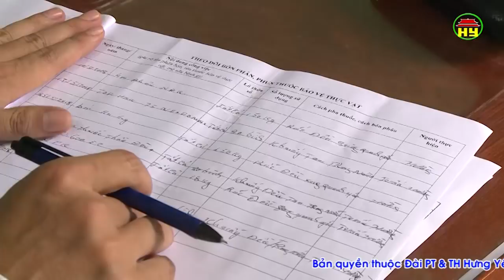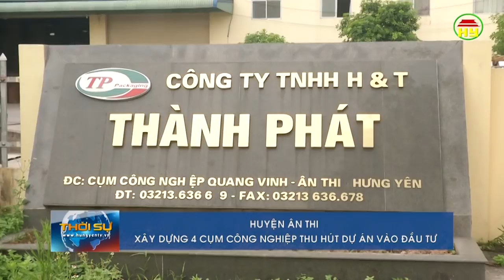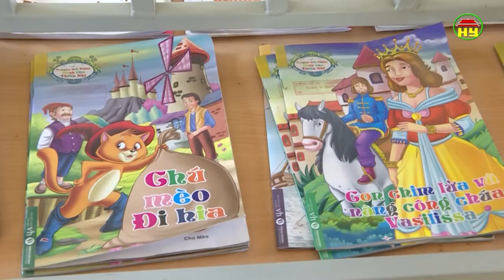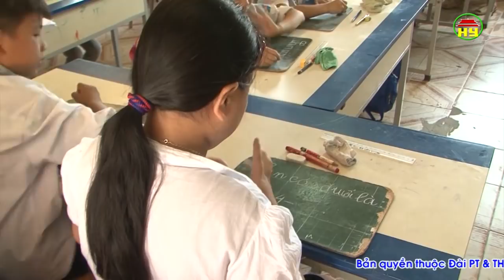Thời sự Hưng Yên thứ 4 ngày 29/08/2018